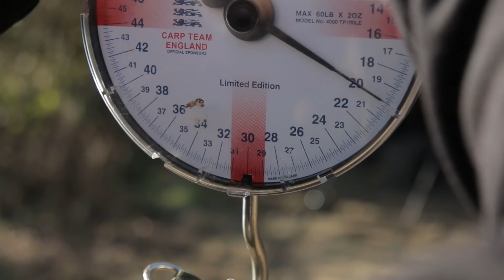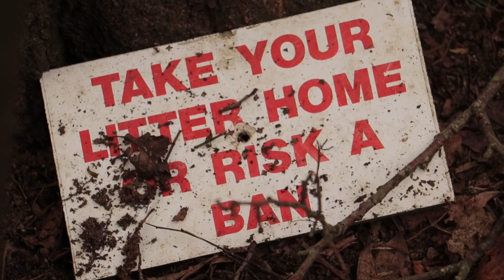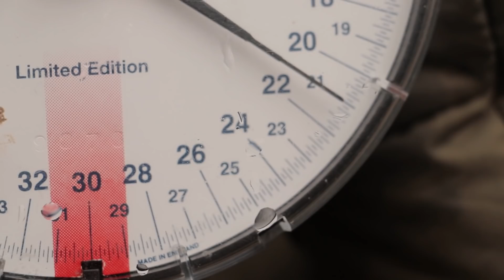Avid Carp Fishing TV! | Avid Adventures | Vol.07 | Sandhurst Lake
In this episode of Avid Adventures we join Ian Russell & Spencer Humble down at Sandhurst for a tough session.
Things are not looking to start but as the fish move into the area, that begins to change.
This one is not to be missed!